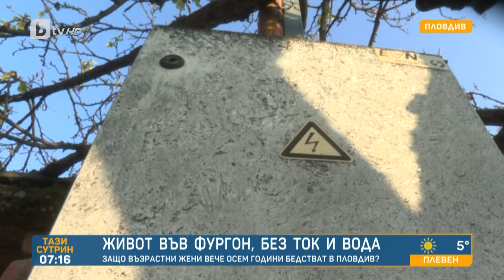"Вода наливаме от гробищата": Възрастни жени живеят във фургон без ток от 8 години|„Тази сутрин“-БТВ